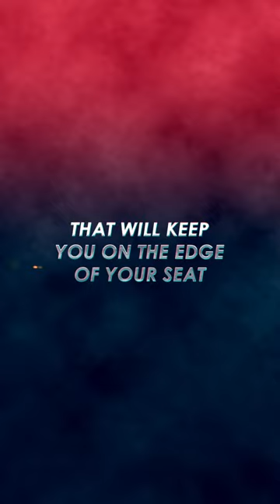Experience the action at Infiniti Mall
🎬 Double the action, double the thrill! 🔥 Two blockbuster hits are hitting the screens at Infiniti Mall! 🍿 Grab your squad and buckle up for an epic movie marathon! 🌟 Don't just watch the action, experience it at Infiniti Mall! 🎟️